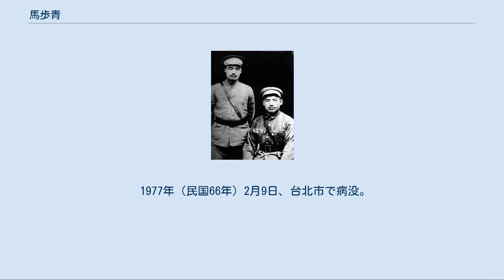馬歩青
馬 歩青（ば ほせい）は中華民国の軍人。
回族。
馬家軍の有力指導者である。
字は子雲。
馬麒の長男で、馬歩芳の兄。
叔父は馬麟。
 1912年（民国元年）に馬麒が西寧鎮総兵に任ぜられ、寧海軍の組織を開始する。
馬歩青も寧海軍に加入し、2年後には管帯に任ぜられた。
1920年（民国9年）、寧海軍護衛営統領となる。
 同年、馬福祥が綏遠都統に任命されると、馬麒は馬福祥の要請に応じて馬歩青を派遣する。
馬歩青は馬福祥の下で第2路警備司令に任ぜられた。
1923年（民国12年）、馬福祥の命で馬歩青は北京に派遣され、北京政府から陸軍少将銜を授与される。
しかし、馬歩青は馬福祥の子・馬鴻逵とは不仲であったため、綏遠には戻らず北京に逗留した。
 1926年（民国15年）9月、馬麒の寧海軍は馮玉祥の国民聯軍に吸収され、暫編第26師に改組された。
この頃、馬歩青は馬麒に呼び戻されて同師に加わっている。
1929年（民国18年）、馬歩青は宋哲元配下の独立第55旅旅長に昇進した。
しかし、蔣介石と馮ら反蔣介石軍との混戦の中で、馬歩青は閻錫山（この当時、閻は馮と対立していた）に自軍を殲滅されてしまい、身一つで北平（北京）に逃れている。
翌年4月、甘粛省に移り、甘粛暫編騎兵第1師師長となった。
 1931年（民国20年）8月、青海省政府主席となっていた馬麒が病没したと聞き、馬歩青は密かに青海に帰還した。
後任の主席となった叔父・馬麟から、馬歩青は暫編騎兵1個師の統率を委ねられている。
翌年、馬歩青は河西走廊東段を勢力範囲とすることになり、新編騎兵第2師師長（1934年6月、騎兵第5師に改称）に任命された。
1936年（民国25年）には、馬歩青は国民政府から陸軍中将銜を授与されている。
 同年10月、馬歩青は河西走廊の黄河沿いを中心に、長征中の紅軍を迎撃しようとした。
しかし、紅軍の渡河を結局阻めなかった。
その間の戦闘で紅軍にも一定の打撃を与えたものの、馬歩青も参謀長・馬廷祥を戦死させてしまうなどの大損害を被ってしまう。
 1937年（民国26年）9月、馬歩青は陸軍騎兵第5軍軍長に昇進し、さらに甘新公路督弁公署督弁も兼任した。
馬歩青は、官民を動員して甘新公路の整備に尽力し、新疆経由でのソビエト連邦からの支援物資の輸送改善に貢献している。
また、河西に様々な社会インフラの整備を進め、青雲中学などの教育機関も設立した。
ただし、これらの内政的貢献の一方で、馬歩青は支配地域民衆からの収奪が激しく、私利を貪る傾向も強かったとされる。
 1943年（民国32年）の年末に、馬歩芳は第40集団軍総司令に、馬歩青は同副総司令に任ぜられた。
このとき、馬歩青の騎兵第5軍を奪い取ろうと目論んでいた馬歩芳は、騎兵第5軍副軍長の馬呈祥を同軍軍長に昇進させ、馬歩青の同軍に対する指揮権を剥奪してしまう。
翌年には、馬歩青は失脚に追い込まれ、1945年（民国34年）に蒙蔵委員会委員に任ぜられたものの、政治的・軍事的実力は完全に喪失した。
 その後の馬歩青は故郷に引退し、これまで蓄えた巨額の富で豪奢な生活を送ることになる。
しかし国共内戦終盤に、青海省が中国人民解放軍に制圧されそうになると、馬歩青は香港経由で台湾へ逃亡した。
台湾では、国防部中将参議、総統府国策顧問、中国国民党第10期中央評議委員を歴任している。
 1977年（民国66年）2月9日、台北市で病没。
享年80。